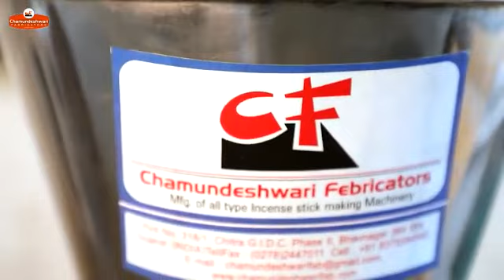Chamundeshwari Fabricators All New Machine in Agarbatti Expo 2019-2020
We are the Leading Manufecturer, suppliers of Agarbatti and Dhoop stick Making machine, Dhoop Cone and Backflow Cone, Dryer and Mixer, vibrator and packing machines.

We also provide all types of Spare Parts and raw materials of above machine...